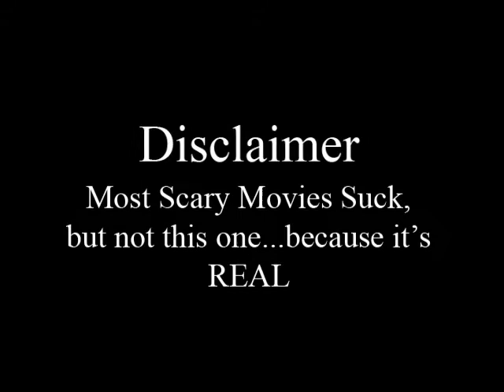Howard Hall-Real Scary Movie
When keeping it real goes right